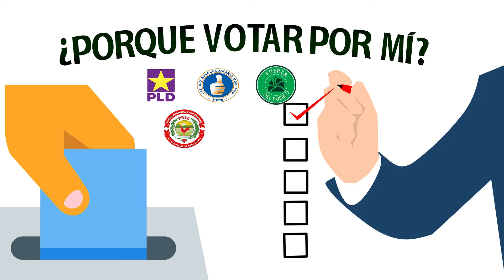PORQUE VOTAR POR MI – CRISTIAN SANTANA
En nuestra sección dedicada a los candidatos a posiciones políticas para esta contienda del 16 de febrero del presente año. Para participar escríbenos por whatsapp al 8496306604